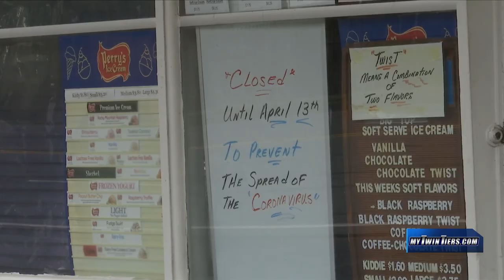Big Top Ice Cream shop closing until April 13th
The Big Top Ice Cream in Elmira Heights is closing the shop until April 13th.